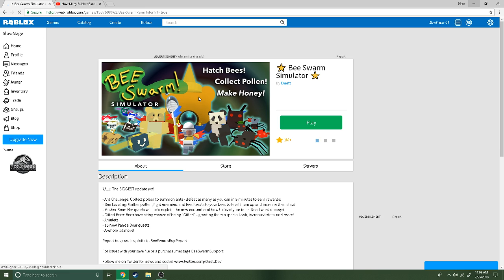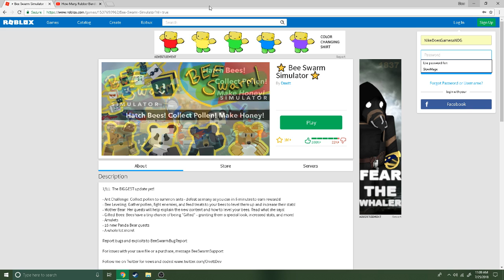STEALING MY BROTHER SLOWMAGE COMPUTER.